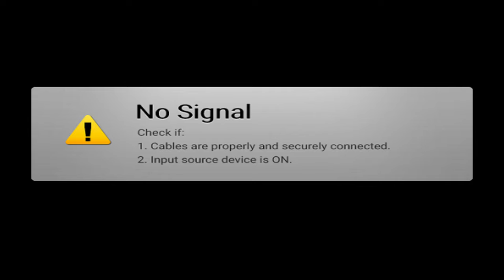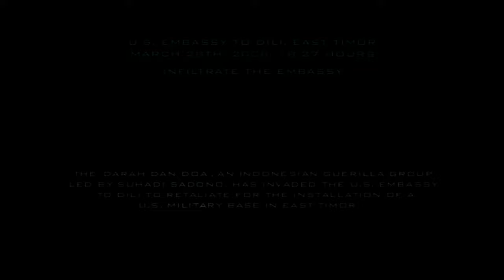SPLINTER CELL: PANDORA TOMORROW | Walkthrough Gameplay Part 1 (FULL GAME, XBOX)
Watch the full gameplay walkthrough of SPLINTER CELL PANDORA TOMORROW on Xbox! This longplay of the original Xbox game will take you through every part of the game. Sit back, relax, and enjoy the adventure!

Today's game is Tom Clancy's Splinter Cell: Pandora Tomorrow, a 2004 stealth game developed and published by Ubisoft Shanghai and Ubisoft Milan. The game is the sequel to Splinter Cell and the second game in the Splinter Cell series endorsed by writer Tom Clancy. It follows the covert activities of Sam Fisher, an agent working for a black-ops branch of the National Security Agency (NSA) called "Third Echelon". Michael Ironside returns to voice Sam Fisher, while Dennis Haysbert voices the character Irving Lambert, Fisher's boss, making this the only time he is not voiced by Don Jordan. Lalo Schifrin provides the theme music for the game.

Splinter Cell: Pandora Tomorrow received mostly positive reviews on release, with critics calling it a strong follow-up and praising its multiplayer component, which would become a staple of the series. A side-scrolling adaptation for Game Boy Advance and mobile phones was released to mixed reception. A remastered high definition version was released on PlayStation 3 in September 2011. A sequel, titled Chaos Theory, was released in 2005.